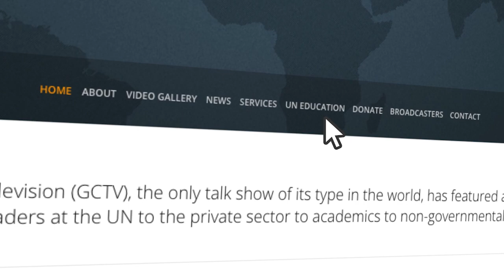Rolf Schwarz on GCTV with Bill Miller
Rolf Schwarz has served as political adviser for the Middle East and Africa at NATO Headquarters and as professor at the NATO Defense College. He currently is senior adviser at the Organization for Economic Cooperation and Development. Mr. Schwarz holds a Ph.D. in International Relations from the Graduate Institute of International and Development Studies, University of Geneva He is the author of several articles and books, notably a book on state building and post-conflict peacebuilding, as well as articles on sustainable development and United Nations Sustainable Development (SDG) financing. In his most recent book - NATO and the Middle East: In Search of a Strategy – he traces the history of NATO over seven decades and looks at whether NATO has managed to promote regional stability and peace in the Middle East.   NATO, has worked closely with the UN and other partners that would project and increase stability in the region.